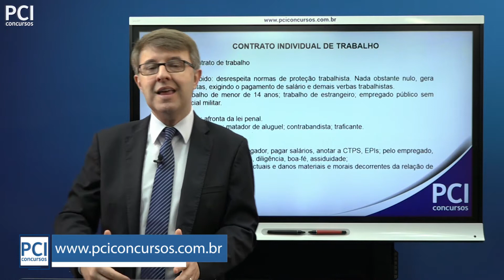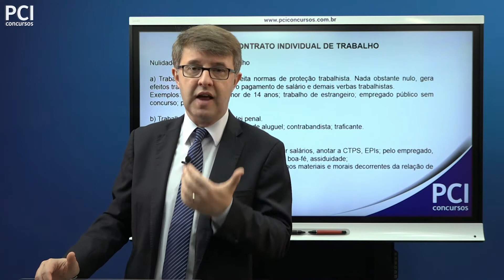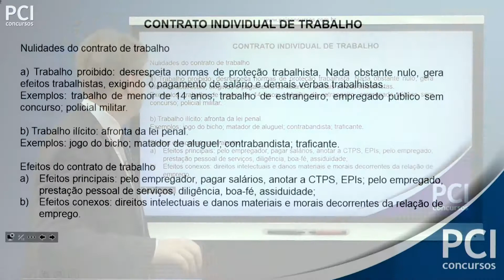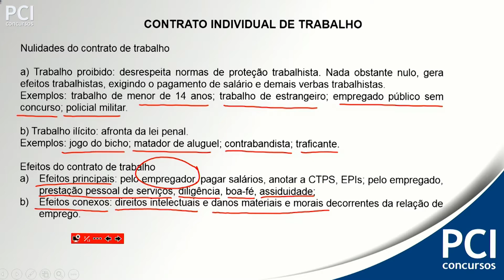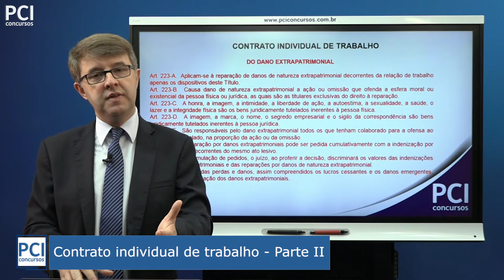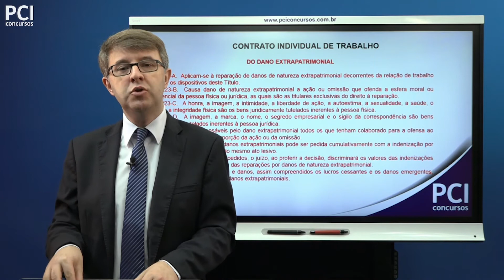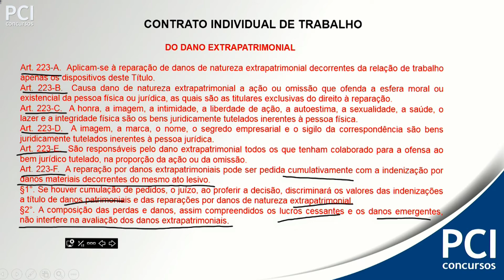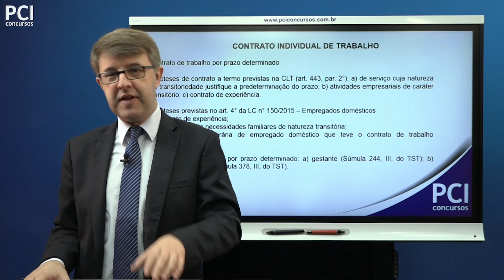Aula 24 - Contrato Individual de Trabalho - Parte II